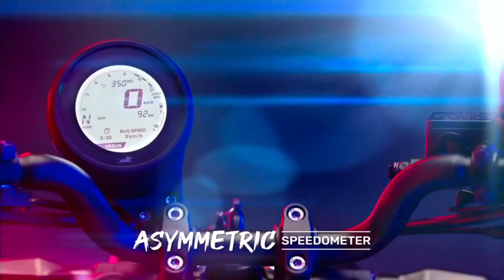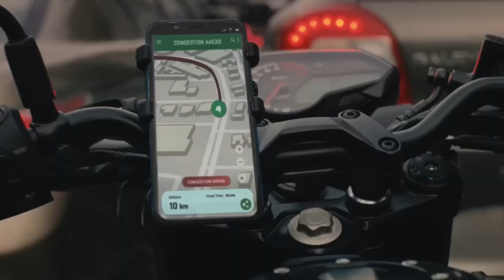Best Value For Money Bikes Launched in 2022 - Top 3 Best Bikes Of 2022(1080P_HD)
This are top 3 bikes in 2022 . Best value for money for middle class people.